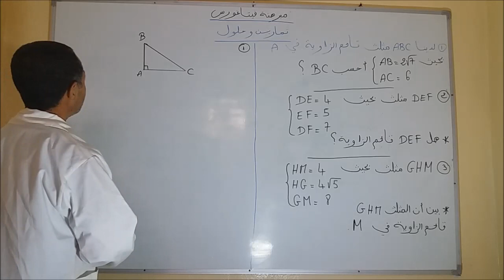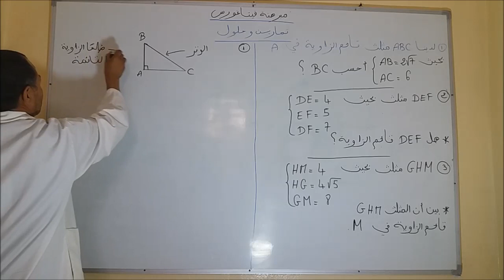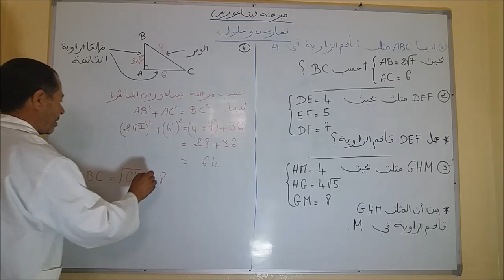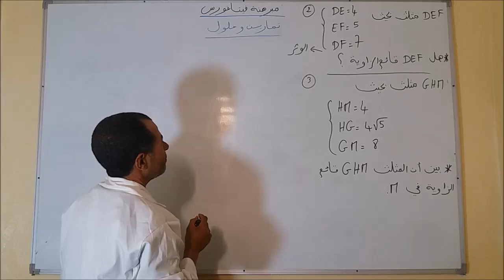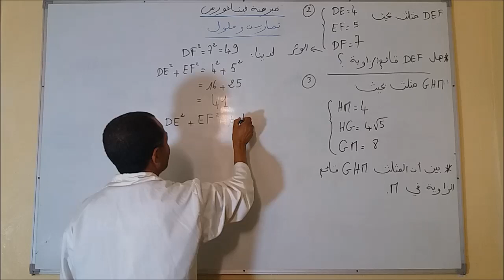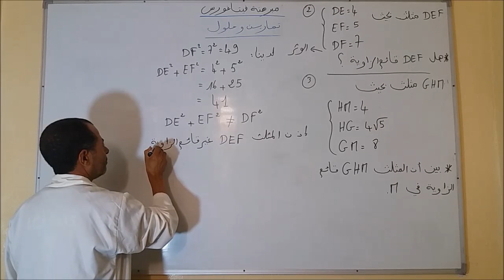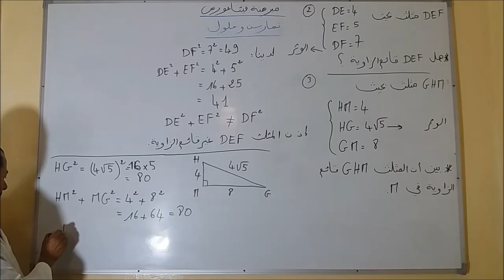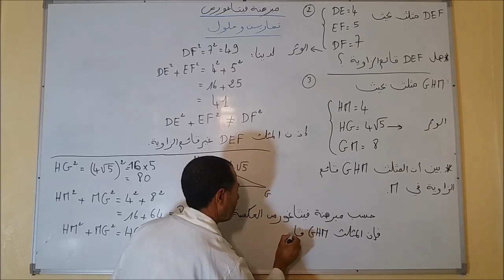مبرهنة فيثاغورس للسنة الثالثة اعدادي : تمارين و حلول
نظرية فيثاغورس
 الإستدلال بمبرهنة فيثاغورس المباشرة والعكسية
تعرف مبرهنة فيثاغورس المباشرة
تعرف مبرهنة فيثاغورس العكسية
استعمال المبرهنتين في وضعيات هندسية
استعمال المحسبة لتحديد قيم مقربة
استعمال المبرهنتين في الهندسة المستوية
استعمال المبرهنتين في المجسمات والمضلعات المنتظمة
استعمال العلاقات المترية
تمارين للبحث والتوليف
تمارين للتباري